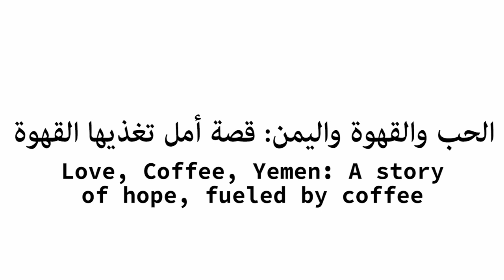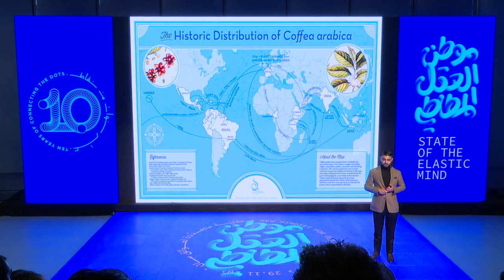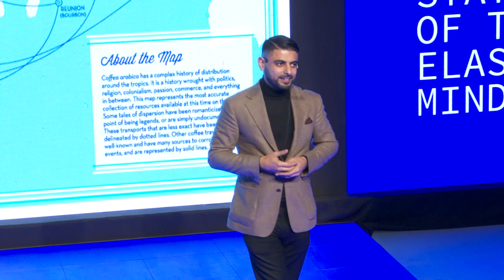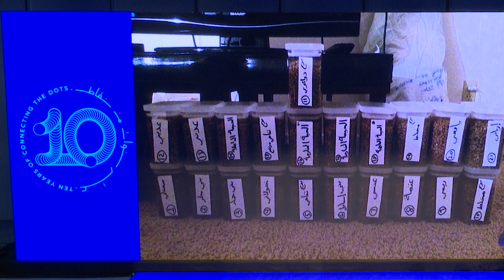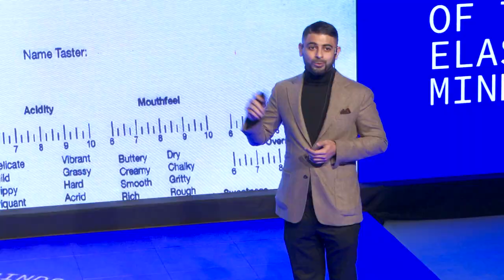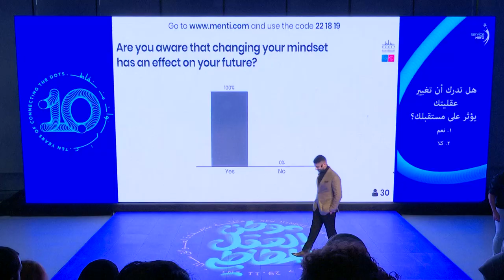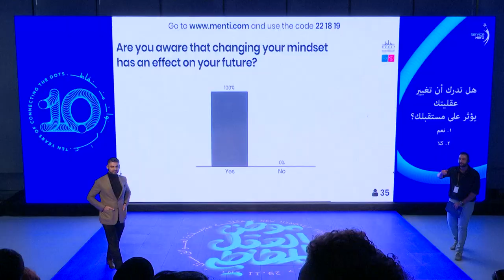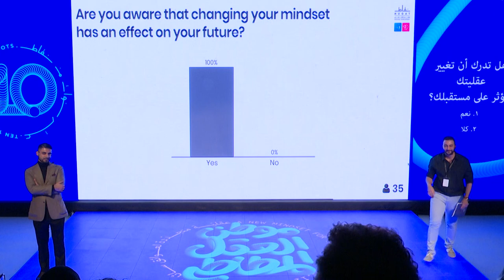Love, Coffee, Yemen: A Story of Hope, fueled by coffee by Mokhtar Alkhanshali | Nuqat 2019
Mokhtar discusses his journey on creating
a business with social impact at its core and
 attempting to transform Yemen through
empowering its farmers. Issues of political
 instability and the spread of the drug Qat,
have greatly declined what was once the
world’s leader in coffee. Mokhtar speaks about the challenge of entering a market
stuck in its ways and convincing people
 within it to improve and change for their own
good and the good of the world.